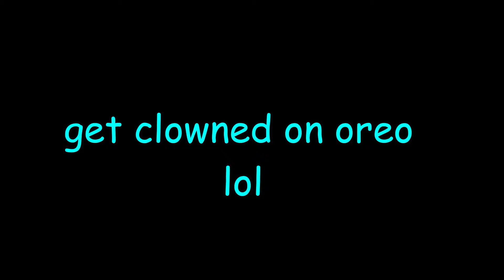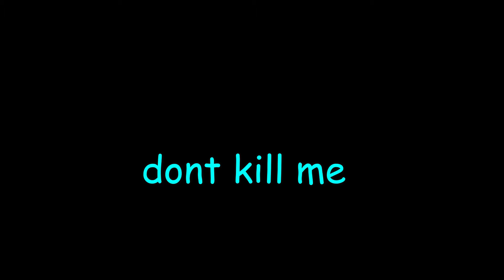Convincing Oreo VR That I'm Gecko VR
Today I break Oreo's head